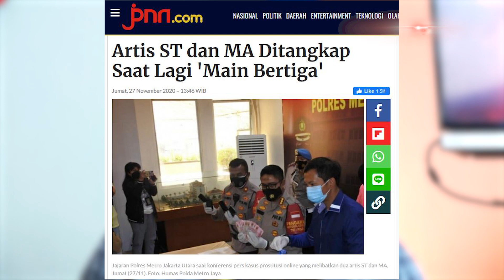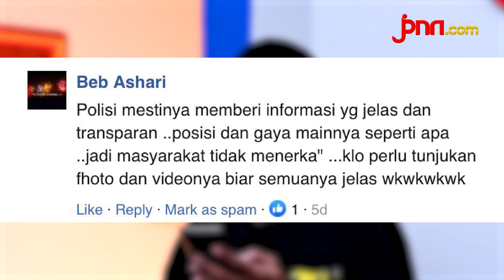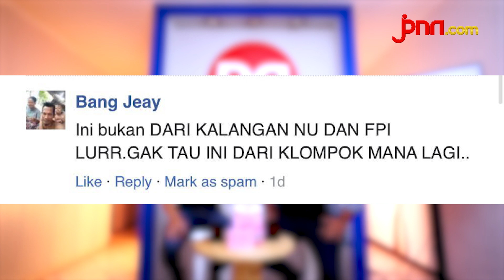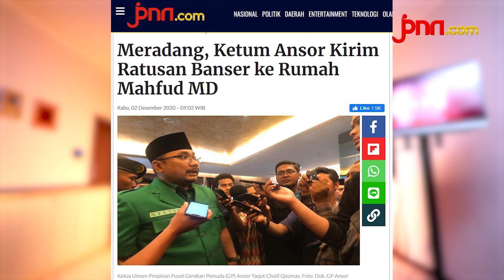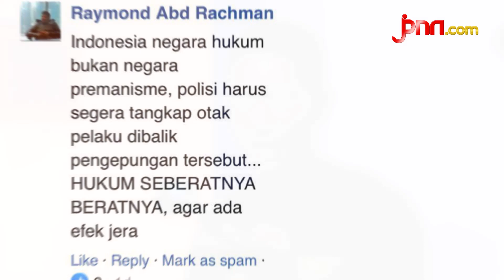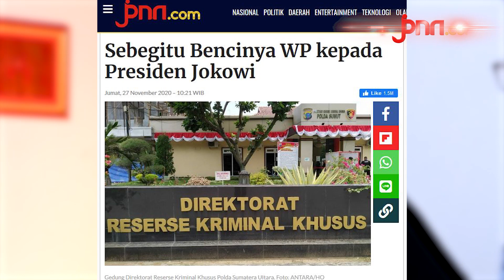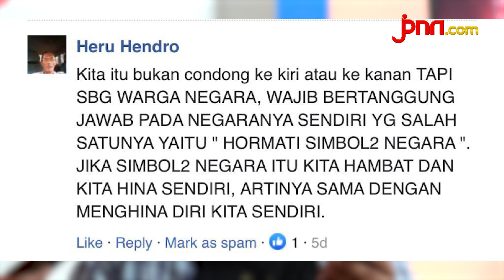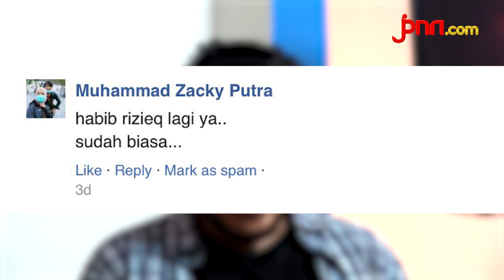Polisi & Wali Kota Kecolongan, Habib Rizieq Kabur, Ratusan Banser Dikerahkan | JPNN.COM REACTION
5 berita terpopuler di JPNN.com pekan ini antara lain tentang Habib Rizieq Shihab yang meninggalkan Rumah Sakit Ummi Kota Bogor melalui pintu belakang. Aksi pengepungan rumah orang tua Mahfud MD membuat ketum Ansor meradang.

Warganet dihebohkan dengan sejumlah video yang berisi seruan aksi jihad.

Selengkapnya simak di REACTION JPNN.COM!

LINK BERITA:
Polisi-Wali Kota Bogor Kecolongan, Habib Rizieq Sudah Kabur, Ini Isi Surat dari Imam Besar FPI

Meradang, Ketum Ansor Kirim Ratusan Banser ke Rumah Mahfud MD

Viral Seruan Jihad Sambil Tenteng Pedang Saat Salat, Polisi Langsung Turun Tangan

Artis ST dan MA Ditangkap Saat Lagi 'Main Bertiga'